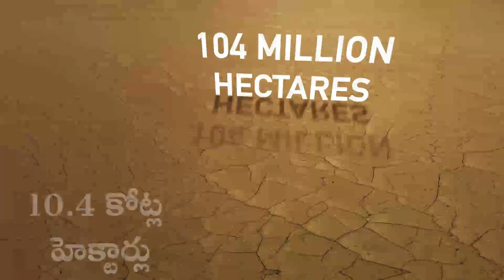కావేరి పిలుపు - ఇప్పుడే స్పందించండి! Cauvery Calling Telugu Video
కావేరిని రక్షించటానికి ఇప్పుడే స్పందించండి!

కావేరీ పిలుపు ఉద్యమం నూతన తరహా ఉద్యమం. దేశ జీవాధారలైన, భారతీయ నదులను ఎలా పునరుజ్జీవింప జేయవచ్చో అన్నదానికి ప్రమాణాలు నిర్ణయించేది. అది కావేరీ నదిని పునరుజ్జీవంప చేయడానికి శ్రీకారం చుట్టి, 8 కోట్ల 40 లక్షల మంది ప్రజల జీవితాలను మార్పు చేస్తుంది (మార్చి వేస్తుంది).

కావేరీ పరీవాహక ప్రాంతంలో 242 కోట్ల పంట మొక్కలు నాటి, వ్యవసాయిక అడవుల సాగుకు మారే రైతులకు, కావేరీ కాలింగ్ సహాయం అందిస్తుంది.

కావేరీ పరీవాహక ప్రాంతం ప్రపంచంలోనే అతి సారవంతమైన ప్రాంతాల్లో ఒకటి. కాని గత 70 ఏళ్లలో దానిలోని జల ప్రవాహం 40% కు పైగా పడిపోయింది. 2016 లో కావేరీ జన్మస్ధానంలో ఎండిపోయింది, వర్షపాతం 40-70% పడిపోయింది. అంతకు ముందు కొన్ని నెలల క్రితమే 2015 లో తమిళనాడు తీవ్రమైన వరదల పాలైంది. 500 వందల మంది ప్రాణాలు కోల్పోయారు.   20,000 నుంచి 160,000 కోట్ల రూపాయల మధ్య నష్టం జరిగిందని అంచనా. ఆ తరువాతి సంవత్సరం 2017 లో మళ్లీ తమిళనాడు గత 140 ఏళ్లలో లేనంత తీవ్రమైన కరవుకు గురైంది. కర్ణాటకలో ఆహార ఉత్పత్తిలో 36% లోటు చోటు చేసుకుంది. ఇలా దేశంలోని ప్రధాన నదులలో వరదలో, కరవో ఒకదాని తరువాత ఒకటి తరచుగా రావడం కనబడుతోంది. చేయవలసిన పనేదో, చేవలసిన సమయం ఆసన్నమైంది.